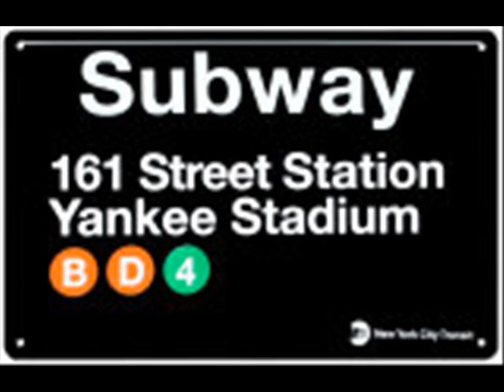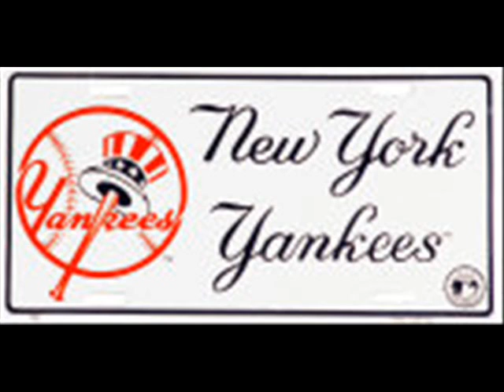New York Yankees Posters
2007 NEW YORK YANKEES BASEBALL TEAM
2008 NEW YORK YANKEES BASEBALL TEAM
Yankees Roll Call
Major League Baseball 2K7 (Yankees vs Red Sox)
Damn Yankees
Derek Jeter (Yankees)
New York Yankees (Ballparks)
Alex Rodriguez (Yankees)

New York Yankees Special...
New York Yankees (Giant Wall ...
New York Yankees (Tin Signs)
New York Yankees (T-Shirts)
New York Yankees Ball Club
New York Yankees (World Series)
New York Yankees Lineup
Aaron Boone (Yankees)
Alex Rodriguez (Yankees)
Alfonso Soriano (Yankees)
Andy Pettitte (Yankees)
Babe Ruth (Yankees)
Bernie Williams (Yankees)
Billy Martin (Yankees)
Bobby Abreu (Yankees)
Bobby Thomson (Yankees)
Bucky Dent (Yankees)
Carl Pavano (Yankees)
Chien-Ming Wang (Yankees)
Chris Chambliss (Yankees)
David Wells (Yankees)
Derek Jeter (Yankees)
Don Larsen (Yankees)
Don Mattingly (Yankees)
Gary Sheffield (Yankees)
Graig Nettles (Yankees)
Hideki Matsui (Yankees)
Jaret Wright (Yankees)
Jason Giambi (Yankees)
Jeff Weaver (Yankees)
Jerry Coleman (Yankees)
Joba Chamberlain (Yankees)
Joe DiMaggio (Yankees)
Joe Torre (Yankees)
Johnny Damon (Yankees)
Jon Lieber (Yankees)
Jorge Posada (Yankees)
Jose Contreras (Yankees)
Kei Igawa (Yankees)
Kenny Lofton (Yankees)
Kevin Brown (Yankees)
Lou Gehrig (Yankees)
Mariano Rivera (Yankees)
Melky Cabrera (Yankees)
Mickey Mantle (Yankees)
Mike Mussina (Yankees)
Orlando Hernandez (Yankees)
Phil Hughes (Yankees)
Phil Rizzuto (Yankees)
Ramiro Mendoza (Yankees)
Randy Johnson (Yankees)
Reggie Jackson (Yankees)
Robinson Cano (Yankees)
Roger Clemens (Yankees)
Roger Maris (Yankees)
Ron Guidry (Yankees)
Rondell White (Yankees)
Shawn Chacon (Yankees)
Sparky Lyle (Yankees)
Steve Karsay (Yankees)
Thurman Munson (Yankees)
Tino Martinez (Yankees)
Tom Seaver (Yankees)
Tommy John (Yankees)
Tony Womack (Yankees)
Wade Boggs (Yankees)
Whitey Ford (Yankees)
Yogi Berra (Yankees)